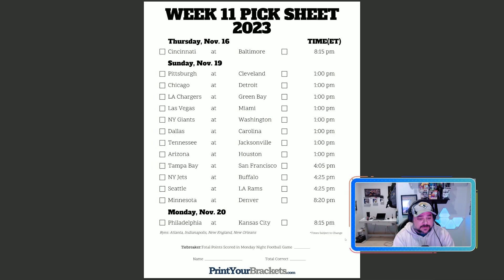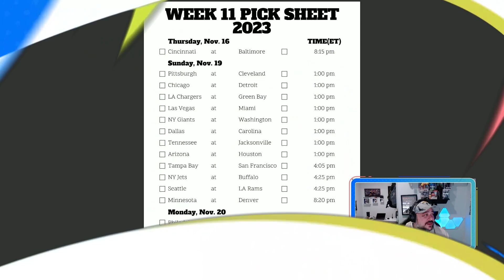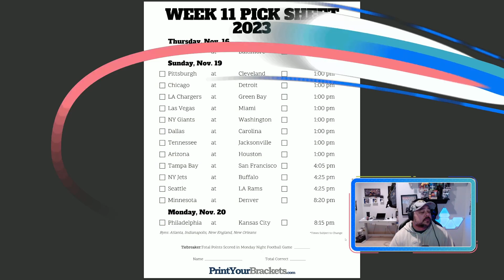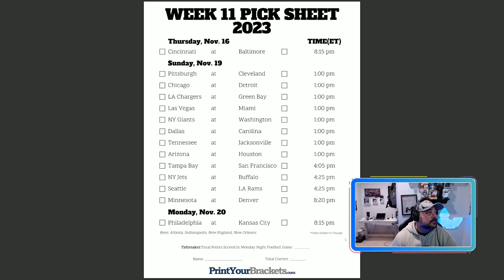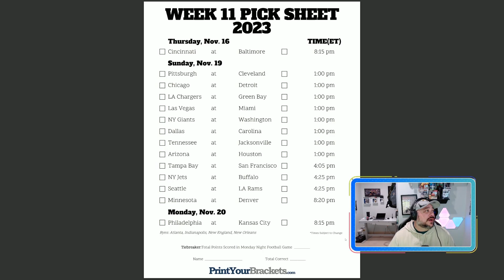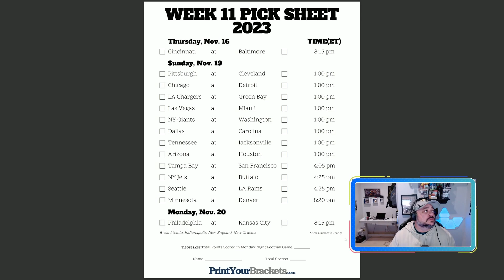"2023 NFL Week 11 UPSET Picks by Fans | Straight up and vs spread!"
Real talk about football

Every Wednesday each week the Coach, The Analyst, and the Arm Chair QB pick the teams that will win, and pick who's going to win vs the current spread

Last year's winner, Coach went 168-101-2.

Welcome back to our NFL Week 11 picks by fans! 🏈 Get ready for another thrilling week of football as our passionate group of football enthusiasts break down the upcoming matchups and share their predictions. From showdowns between titans to underdog surprises, this week's picks are packed with excitement!

🔮 Predictions for Week 11:

Will the defending champions keep dominating?
Which underdog team is poised to pull off an upset?
A close look at key player matchups and strategies.
🤔 Do you agree with our fan panel's predictions, or do you have your own bold picks? Join the conversation in the comments and share your thoughts on Week 11's biggest games!

 • "2023 NFL Week 10 UPSET Picks by Fans ...

Let's dive into Week 11 of the NFL season and see if our fan community can outsmart the experts! 💪🏈